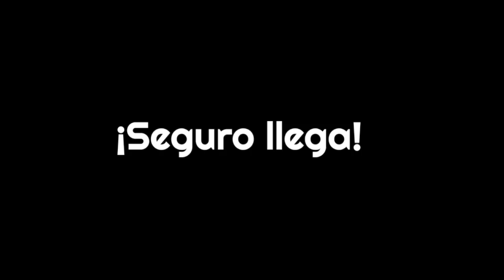NOTICIAS en el Rincón 1/Octubre (EP 377)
Comienza octubre con las noticias.
¡Cumplimos año y medio informando la Región del Rincón!